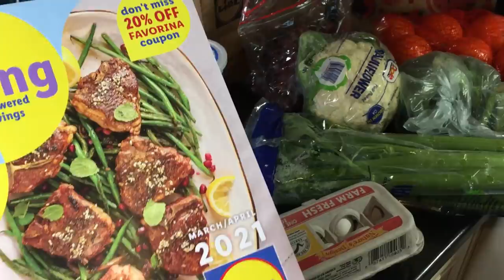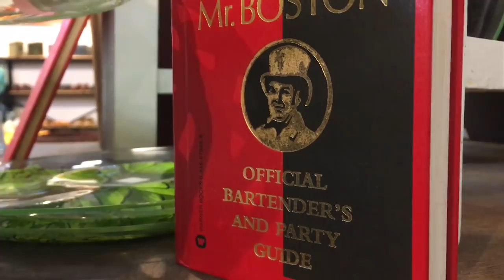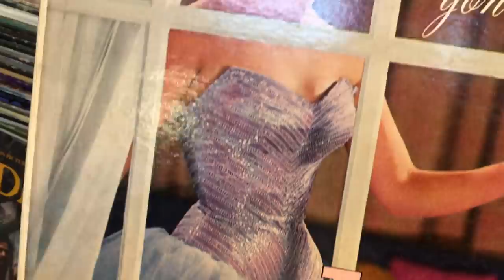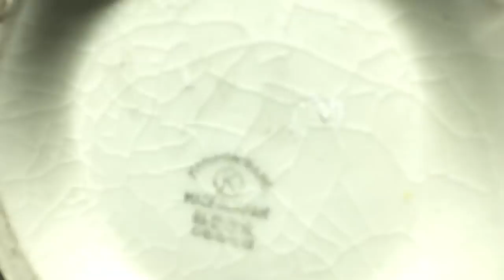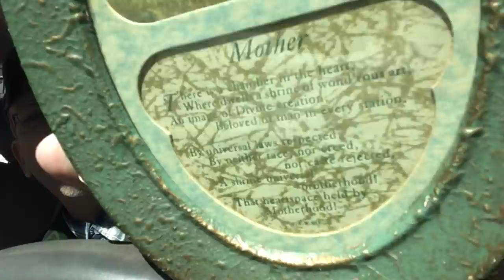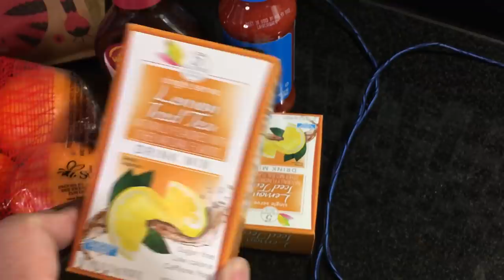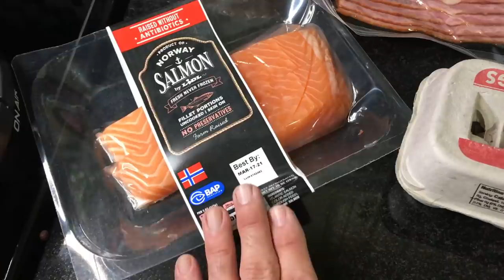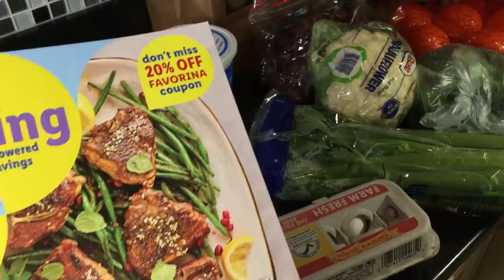Saturday Thrifting Vlog Antiques and Groceries!